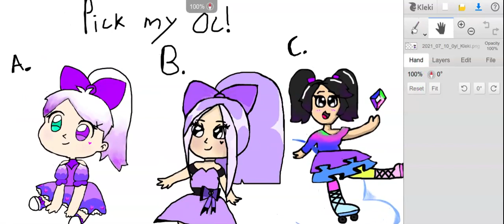Picking my OC (original character)💜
hi guys can you help me pick my oc. comment the best ones is the comment section! im gonna see the comments next week and see which letter gets the most votes!💜